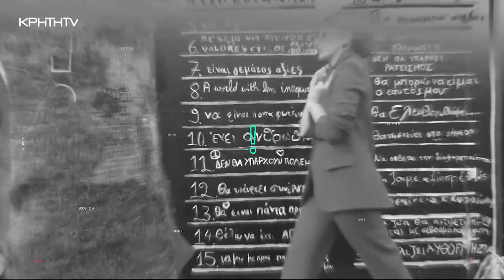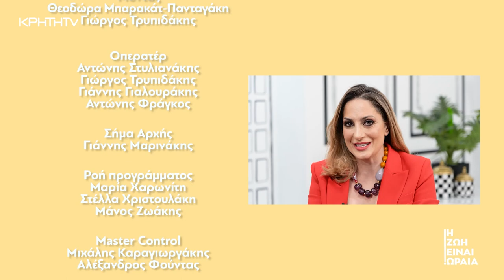Η Ζωή είναι Ωραία | 15/04/2023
Η Ζωή είναι Ωραία με την Γιούλη Πυργιανάκη.
- Ο Έκτορας Μποτρίνι μας εξηγεί τι σημαίνει γι’ αυτόν αυστηρότητα και πως τον έχει βοηθήσει στην επαγγελματική του πορεία.
- Ο Ιάσωνας Τσιρτσίκος  και η Μαρίνα Κουζούλογου μας δίνουν τις τάσεις της μόδας για το καλοκαίρι που έρχεται και μας προετοιμάζουν για μια πολύχρωμη παλέτα με πολλές νέες ιδέες.
- Η Μαρίσσα Διγενή μας μαθαίνει πως να φτιάχνουμε τα φρύδια μας σύμφωνα με τις τελευταίες τάσεις του μακιγιάζ.
- Η Μερόπη Μπομποδάκη μας φέρνει νέα από τον κόσμο της ομορφιάς εξηγώντας μας πως έχουν αλλάξει τα πρότυπα και τι αντίκτυπο θα έχει στην κοινωνία μας.